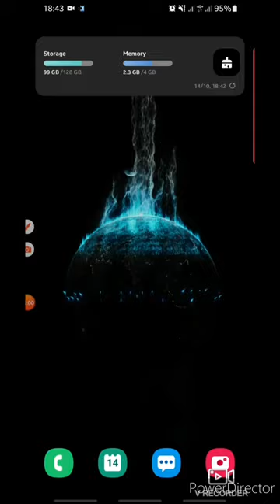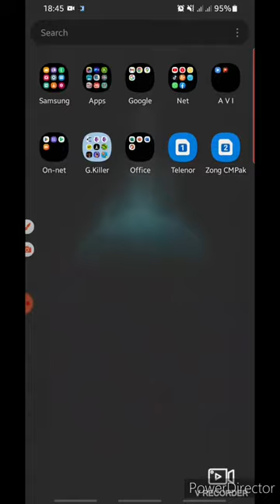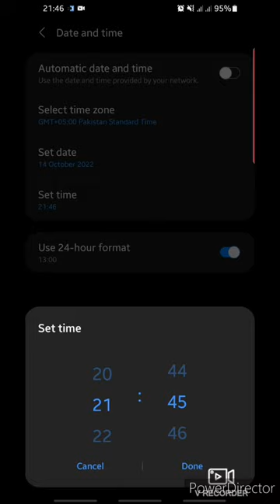Light Racer : IGNITION MOD // Unlimited Energy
hi guys what's up how are you
today we are going to Trick the Ai engine of the Apk called LIGHT RACER IGNITION.

and watch carefully so you don't miss any detail

                                 Detaile
                APK                        LIGHT RACER IGNITION
               HACK                      Unlimited energy
               PROGRAMER         LEGEND/ CAMPER
               DIRECTER              LEGEND EX
               PRODUCER            LEGEND Q
               ROOT?                    NON-Rooted device
               requirements         android 4+ , ateast1GB ram and about 200 MB free storage
         negative energy?         Solution in 2nd part
        background music        ARABIC NOKIA TUNE
if we hurt your feelings or violate any of the rules un-knowingly  so please contact with us at this email.
and we will resolve the problem.

ARABIC NOKIA TUNE (EPIC) HALAL FULL VERSION.

and if you have facing the problem of Negative energy,  then don't reinstall or re-download the game, just wait / see our 2nd part, and claim back your progress and convert negative energy into positive.

                                     Good Luck
special thanks to all of you guys, keep being aweasome.